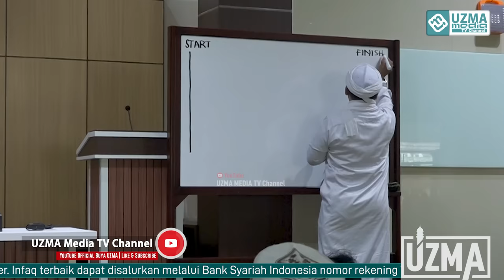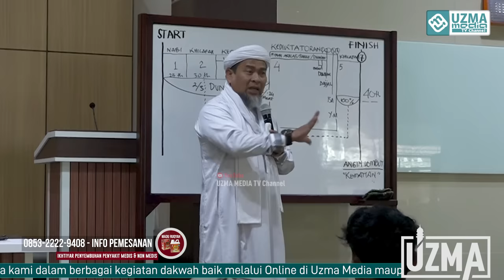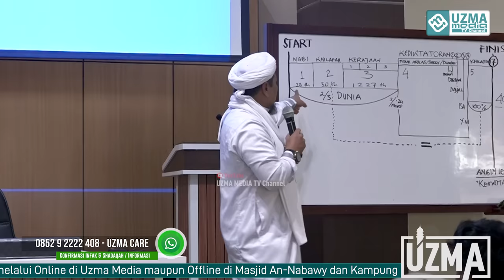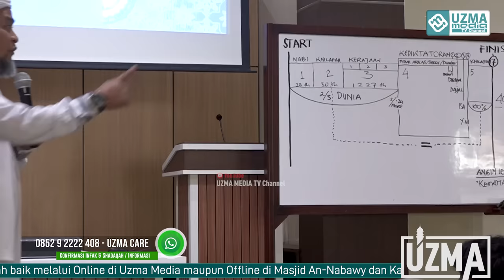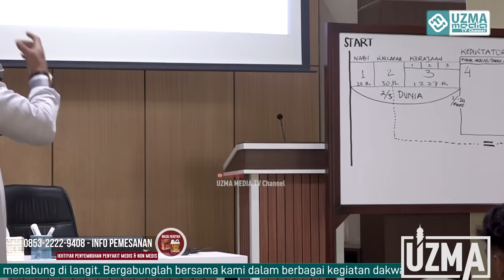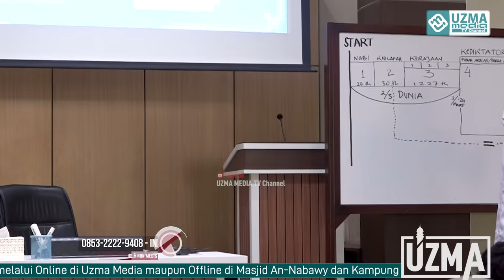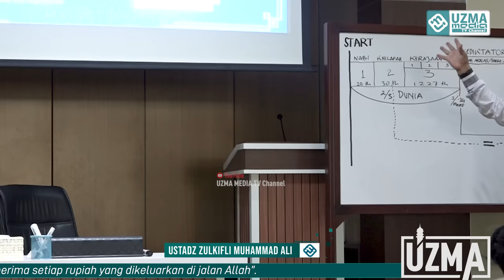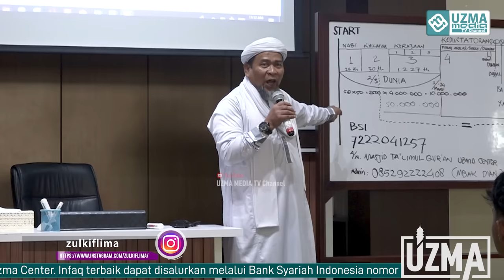KARAKTERISTIK GENERASI TERBAIK | ABUYA ZULKIFLI MUHAMMAD ALI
Berbahagialah kita di hari kiamat kelak. Bagi mereka yang berkontribusi dalam pembangunan masjid di dunia.

Rasulullah ﷺ bersabda, “Siapa yang membangun masjid karena Allah walaupun hanya selubang tempat burung bertelur atau lebih kecil, maka Allah bangunkan baginya (rumah) seperti itu pula di surga.”
(HR. Ibnu Majah 738)

Kami izin mengajak jamaah sekalian untuk ikut dalam perjuangan mensyiarkan Al Qur’an bersama Masjid Ta’limul Qur’an

Rekening Wakaf :
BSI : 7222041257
AN MASJID TA’LIMUL QUR’AN UZMA CENTER